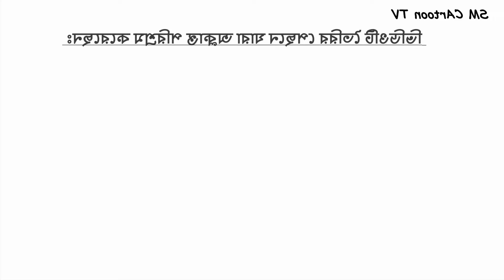কলা বাগানে রুই মাছ | Kola Bagane Rui Mach | Fox Cartoon | Rupkothar Golpo | Bangla Cartoon Golpo